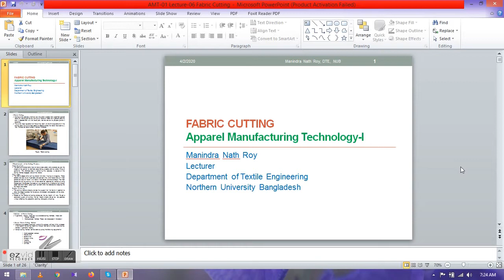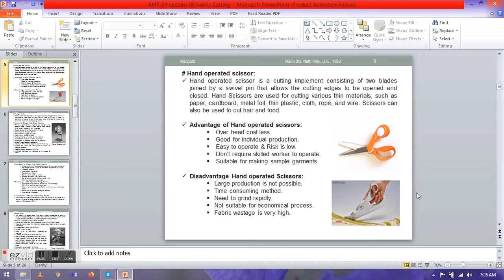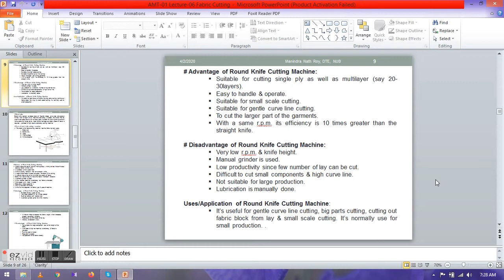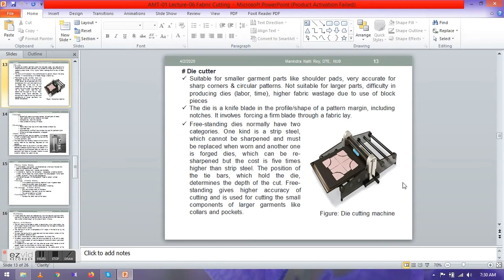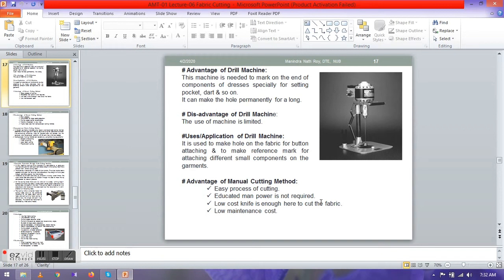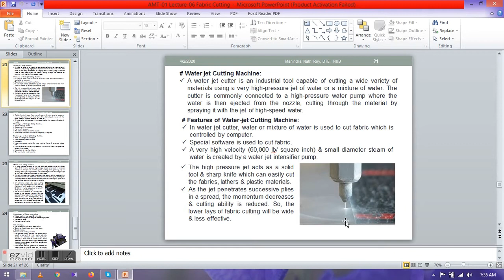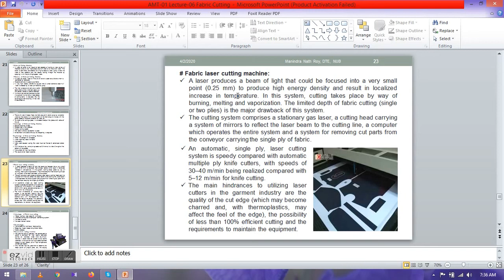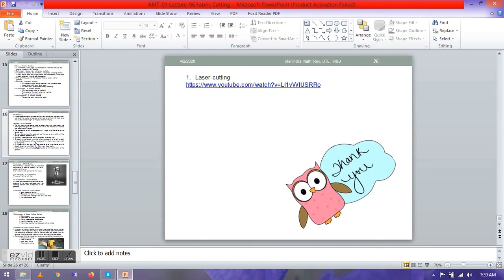Fabric Cutting by Manindra Nath Roy